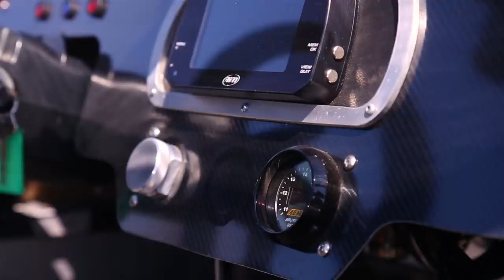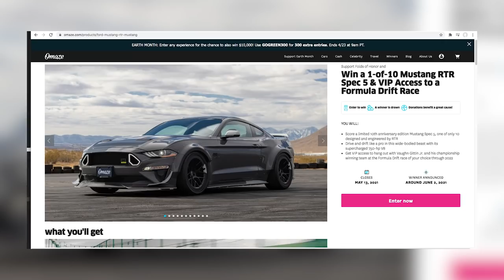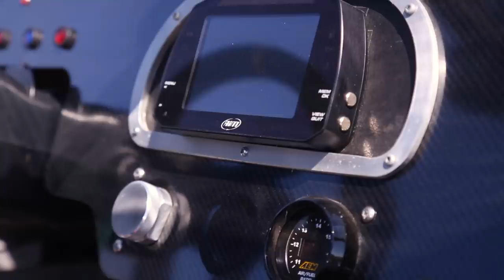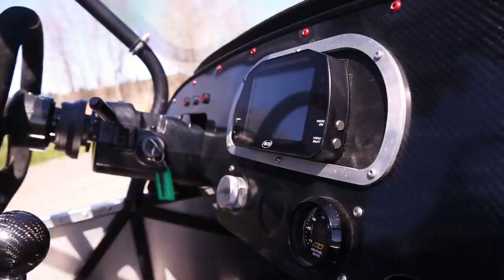The INSANE Lotus 7 Turbo Kit Car That Shouldn't Be Road Legal.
For your chance to WIN a 1-of-10 Mustang RTR Spec 5 & VIP Access to a Formula Drift Race and support a great cause, enter

Welcome back! Today on the show we're driving this custom 3TC-powered Lotus 7 kit car that was an absolute pain to keep on the road! 20 psi is thrown through the Greddy turbo on a good day and into the modified Toyota engine of an era passed. Not only are the sounds distracting enough, but if you're not incredibly careful you may just burn yourself on the exhaust dump on the side of the car! We got away burn free today. As you can see the rear end was a handful to keep in check on the street with so much low-end torque so we found in the end it just needed some open space to really let loose! Enjoy.

Passport IX Radar Detector
Canon 6D